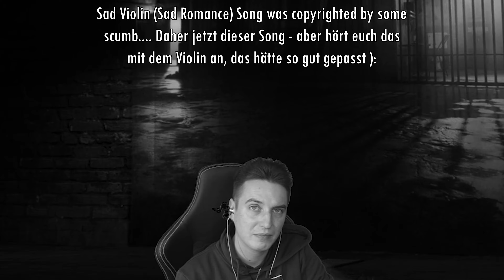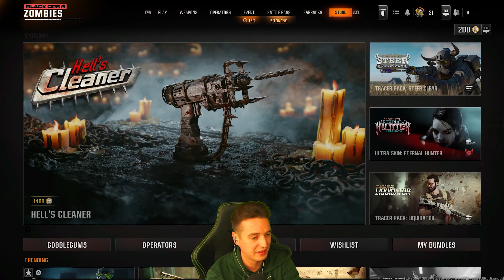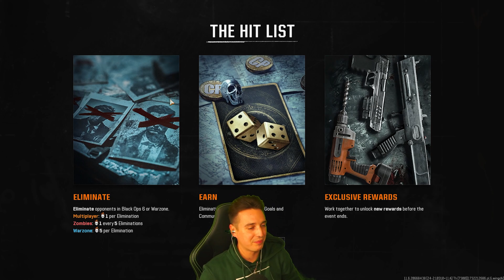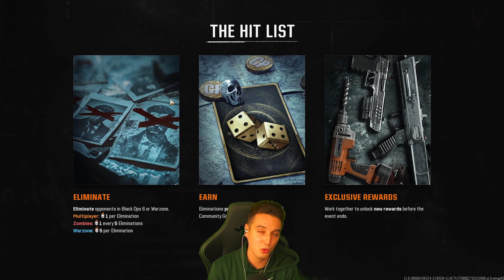Treyarch Löscht ALLE Zombie Speicher-Slots - Mein RUNDE 165 Run ist WEG! 🤬 | Ekelhaft Von Treyarch 🤮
🎮 Hey FoxyGamer! 🦊👍🏽 Bitte lass eine Bewertung für das Video da, kommentiere deine Meinung & teile das Video mit deinen Freunden. Egal ob News, Lets Plays oder Guides - hier auf FOXY GAMiNG findest du alles. Es gibt täglich mindestens 1 Video, 7 Tage die Woche. 🙌🏽 Check unsere Socials ab für mehr Content & schau doch mal die Playlists durch, da findest du bestimmt etwas das dir gefällt! 🤝🏽

In diesem Video zeige ich dir wie ekelhaft ein Publisher sein kann, wenn man "online Only" erzwingt. Bin ich gerade pissed, ich kanns euch gar nich sagen ey :D Mein Runde 165 Run ):

Meine VPN-Anbieter des Vertrauens - Schütze deine Daten & Privatsphäre mit: 😎

Private Internet Access (Rund um US - aber funktioniert auch in Deutschland perfekt!)

oder 🥸

CyberGhostVPN (Rund um Deutschland / EU)

- Früherer Zugriff auf FAST JEDES Video
- Zugang zu Livestreams
- Exklusive Emotes & Emojis
- & Vieles mehr!
🔥 Jetzt Mitglied werden und nichts verpassen! 🔥

Primis Crew's Rückkehr Für COD 2025 (Black Ops 7) 😱 | Treyarch Zombies Leaks Fürs Black Ops 2 Sequel

1 Tag Früher Spielen OHNE Extra Kosten / Accounts 🤩 | BLACK OPS 7 (COD 2025) ZOMBiES (XBOX, PS5, PC Gamepass)

🕹 GAME INFO:
Platforms: PS5, PS4, Xbox Series, Xbox One, PC (Steam & Battle.net)
Genres: First Person Shooter
Initial Release Date: 24th October 2024
Developers: Treyarch, Ravensoftware Games
Publisher: Microsoft, Activision Blizzard
Modes: Round Based Zombies, Campaign, Multiplayer, (Blackout 2 please 🥺)

xx Foda Denniöl (FGN)